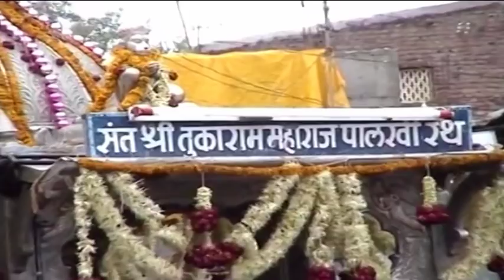Savla Vithala....Song By Pappu Lad